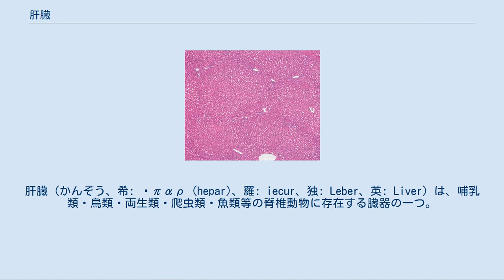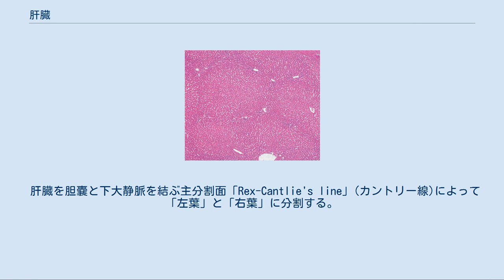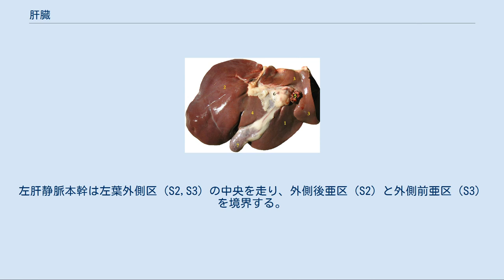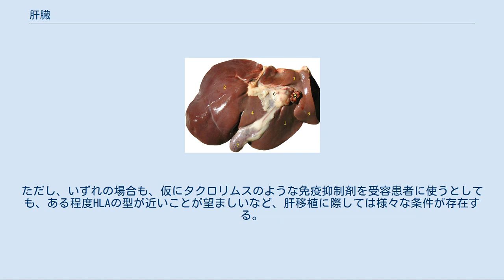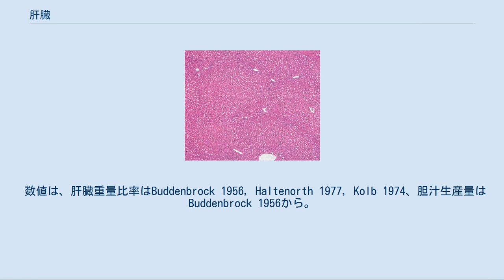肝臓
肝臓（かんぞう、希: ἧπαρ (hepar)、羅: iecur、独: Leber、英: Liver）は、哺乳類・鳥類・両生類・爬虫類・魚類等の脊椎動物に存在する臓器の一つ。
 ヒトの場合は腹部の右上に位置する内臓である。
ヒトにおいては最大の内臓であり、体内維持に必須の機能も多く、特に生体の内部環境の維持に大きな役割を果たしている。
 本稿では主にヒトについて記載する。
 肝臓は、腹部の右上に位置して、ほぼ右肋骨の下に収まっており、頭側（上方）には横隔膜が存在する。
ある種の動物では体内で最大の内臓である。
非常に機能が多いことで知られ、代謝、排出、胎児の造血、解毒、体液の恒常性の維持などの役割を担っている。
また、十二指腸に胆汁を分泌して消化にも一定の役割を持っている。
 働きは判明しているだけで500種類以上あるとされ、肝機能を人工装置によって全面的に補うことは難しい。
そのため、肝細胞と人工装置との組み合わせによるハイブリッド型の人工肝臓が主流となっている。
 他方、臓器の中での部位による機能の分化が少なく再生能力が強いため、一部に損傷があっても症状に現れにくい。
自覚症状の少なさから、「沈黙の臓器」などと呼ばれることがある。
 牛・豚・鶏などの肝臓はレバーと呼ばれ、食材とされる。
世界三大珍味のひとつフォアグラはガチョウやアヒルなどに大量のエサを与え肥大させた肝臓である。
また魚類（アンコウ等）・軟体動物（イカ等）の肝臓も食用にされる。
なお、これらに大量に含まれるプリン体の影響により、多量の摂取は痛風などの原因になる。
また、ビタミンAが大量に蓄積されている北極熊やイシナギの肝臓や、テトロドトキシンが蓄積されているフグの肝臓のように、食べると危険なものもある。
この他、牛や豚の肝臓は消化酵素を加えて加水分解され、肝臓水解物として二日酔いや慢性肝疾患治療の医薬品原料となる（例：ウルソデオキシコール酸）。
 無脊椎動物のいくつかの群にも同様な器官があり、一般には中腸腺といわれる。
カニミソなどもこれにあたる。
 胆管周辺の模式図 肝臓、右肝管、左肝管、総肝管、胆嚢管、総胆管、胆嚢、オッディ括約筋、ファーター膨大部、膵管、膵臓、十二指腸 正常ヒト成人の肝重量は体重の約1/50であり、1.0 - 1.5kgである。
 肝臓は肝動脈と門脈の2つの血管により栄養を受け、血流は中心静脈、肝静脈を経て肝外へと流れる。
肝動脈は、下行大動脈から分岐した腹腔動脈の枝である総肝動脈が固有肝動脈となり右肝動脈と左肝動脈へと分かれて肝内へ入る。
 肝臓から出た総胆管はファーター膨大部の手前で膵管と合流して、十二指腸と繋がる。
なお、総胆管の途中に胆嚢がある。
 解剖学的にヒトの肝臓は「肝鎌状間膜」「肝円索」「静脈管索」によって以下の4つに外観的に分類される。
 なお、たとえ同じ哺乳類であっても、何葉に分かれているかは種によって違いが見られる。
 肝臓を胆嚢と下大静脈を結ぶ主分割面「Rex-Cantlie's line」(カントリー線)によって「左葉」と「右葉」に分割する。
左葉はさらに肝鎌状間膜により内側区と外側区に分けられる。
右葉はさらに右肝静脈により前区と後区に分けられる。
 手術や治療を行う際には門脈による区分が重要で、門脈血流によって肝を区分したもの。
 肝内グリソン鞘の分枝によって S1 から S8 の8つの区域に分けたもの。
 S1：尾状葉、S2：左葉外側後区域、S3：左葉外側前区域、S4：左葉内側区域、S5：右葉前下区域、S6：右葉後下区域、S7：右葉後上区域、S8：右葉前上区域 肝臓の部位診断においては区域解剖が非常に重要となる。
これは部位によって手術法が異なるからである。
肝臓外科の手術としては亜区域切除、区域切除、葉切除、拡大右葉切除が知られている。
 肝門とは左葉内側区（S4）と尾状葉（S1）の間隙であり、門脈、固有肝動脈の入口、胆管の出口である。
肝円索裂は肝円索（胎生期の臍静脈）の付く場であり外側区（S2,S3）と内側区（S4）を境界する。
静脈索裂は胎生期の静脈管の走っていた間隙で尾状葉（S1）と外側区（S2,S3）を境界する。
下大静脈溝と胆嚢窩を結ぶ線をカントリー線といい、外科的左葉と右葉を境界する。
これらはCTにて常に確認できるわけではないが後述する脈管系が確認しにくい時に役に立つ。
肝区域、肝亜区域を診断するには脈管系が一番わかりやすい。
 肝臓の血管の基本構造は各亜区域の中央を門脈が各亜区域の境界を肝静脈が走行することである。
門脈...